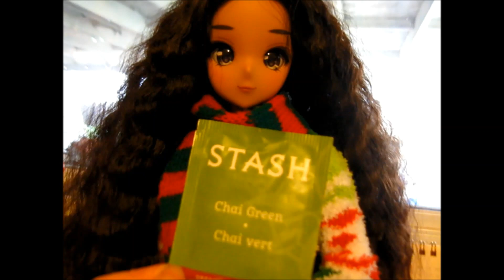Orchid's Tea and Cats Christmas Advent Calendar Day 17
Your favorite(?) Smart Doll Orchid Oceana celebrates Christmas with her special advent calendar of Stash teas and cute cat figures - and crafts.